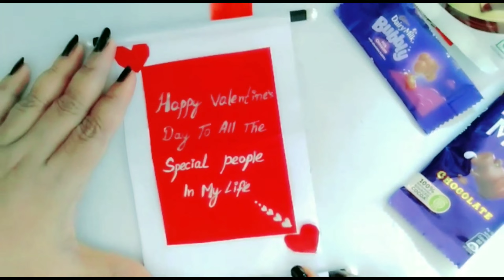How to make amazing and beautiful Greeting card for birthday /easy paper crafts